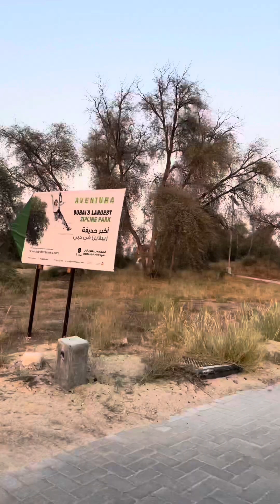ദുബായിലെ ഒരു വലിയ park കാണാൻ പോകാം /Dubai National park/Noma's Vlog